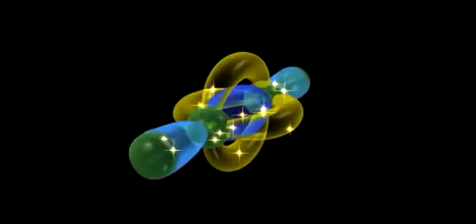Orbitais Moleculares do Etino